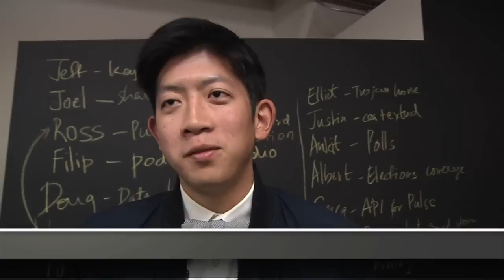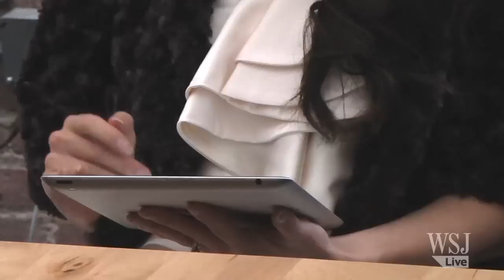Casual Fridays Go Formal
To be hip at Silicon Valley startups these days, one must leave the flip flops and hoodies at home and dress up on Fridays. WSJ's Andy Jordan reports from San Francisco on the "anti-Casual Friday" that's come to be known as "Formal Friday."